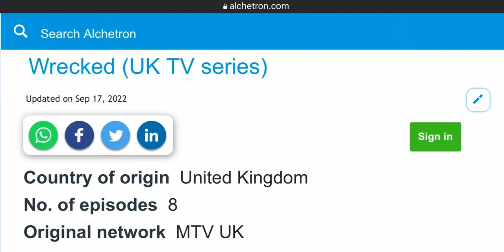MTV Wrecked Dirty Sanchez Spin Off TV Series Lost Media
Wrecked was a comedy reality series that aired on MTV UK in 2007. It was hosted by Lee Dainton and Matthew Pritchard. In each episode, two rivals were challenged to complete a series of Dirty Sanchez-style stunts in order to crown a winner.